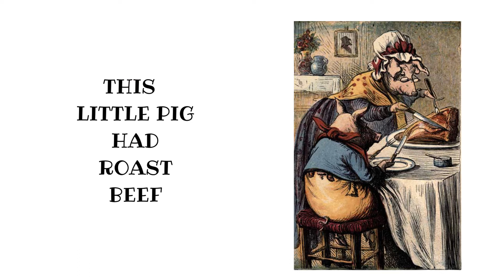This Little Pig Went to Market Children's Read Aloud Story - Piggy Fingerplay English Nursery Rhyme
This Little Pig Went to Market is an age old favorite rhyme that is easily taught to young children using the five fingers or five toes. The associated fingerplay is also sometimes used to introduce toddlers to counting up to five. The fingerplay almost always ends with a good tickle.

The "this little pig" nursery rhyme was first published in London in 1760. The original version (and the versions that followed up until the twentieth century) used the word" pig", and not "piggy" as has become common today.

ORIGINAL NURSERY RHYME:

This little pig went to market.
This little pig stayed at home.
This little pig had roast beef.
This little pig had none.
And this little pig cried WEE WEE

This READ ALOUD, read along version of the classic nursery rhyme is from the vintage children's book "A Apple Pie and Other Nursery Tales" (author and illustrator unknown), originally printed by Kronheim & Co. It is believed to have been published by George Routledge and Sons (publication year not specified).

In this vintage version of the little pigs rhyme, the accompanying illustrations of the five pigs show them as belonging to a family. The father goes to market with one child, while the mother stays home to cook and care for the remaining children. One child at home has a meal of roast beef, while the other (for unspecified reasons) misses out on the beef. The child accompanying the father ends up crying all the way home. Fortunately, the piggy misfortunes are quickly dismissed by the end of the rhyme when the family is reunited at home.